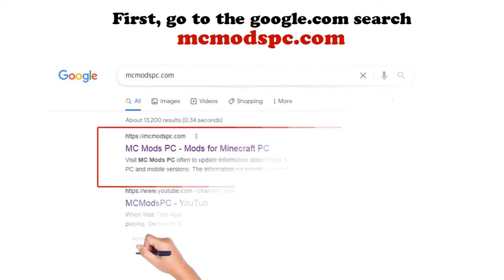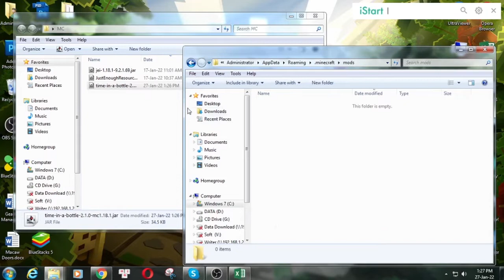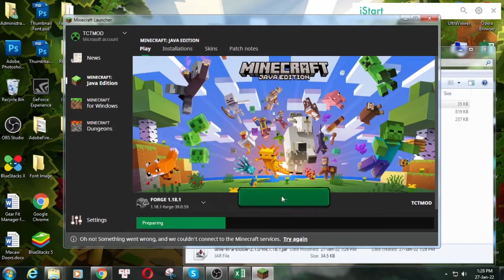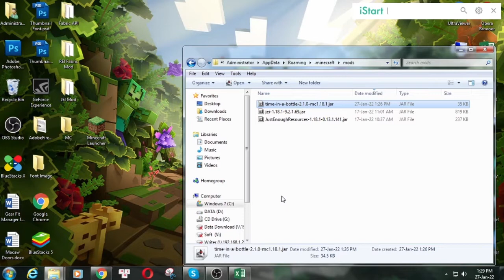Time in a bottle standalone Mod 1.18.1 & How To Download and Install for Minecraft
Time in a bottle standalone Mod 1.18.1. This video shows you how to download and install Time in a bottle standalone Mod for Minecraft.
Time in a Bottle Mod 1.18.1 introduces into the game a mechanic, which allows players to store their times in a bottle. The longer the bottles are left unused, the more times they’ll be reserved. Once the time bottle is activated on a block, the timespan of such block will accelerate greatly, leading to different results. A salient example would be spilling the bottles on a furnace, subsequently, the cooking speed will be grealy augmented. Players can utilize these bottles to further facilitate the game process.